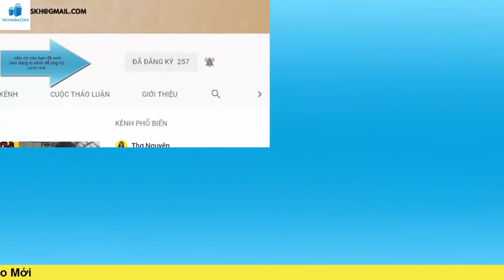Trên tay vòng phong thủy may mắn giá 15.000đ | trên sendo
Chào các bạn, trong video này mình xin mở hộp trên tay và review sản phẩm, Vòng Tay EBI Charm Giả Ngọc Bích Dây Ngọc Bích Dây Rút Đỏ May Mắn ,( Vòng Tay Phong Thủy ), Với Giá 15.000đ nếu các bạn nào muốn thể hiện phong cách cá tính và thời trang của các bạn thì có thể cho cho mình 1 chiếc nhé, Bạn nào mua vòng phong thủy thì bấm vào link bên dưới nhé.